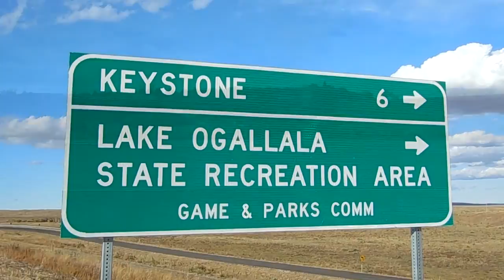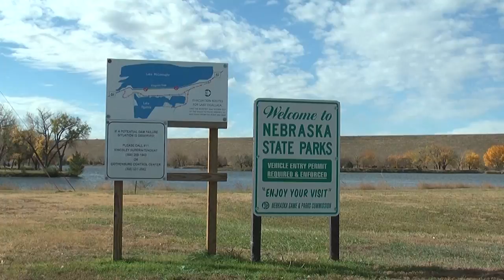CV&A Films "Western Insider": Lake McConaughy Part 3; Director:Cristian Bohuslavschi